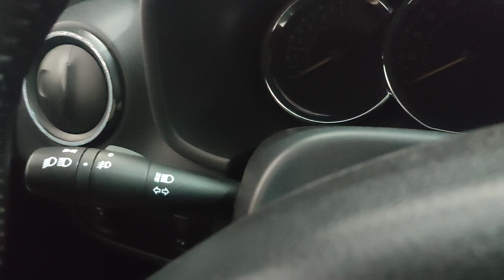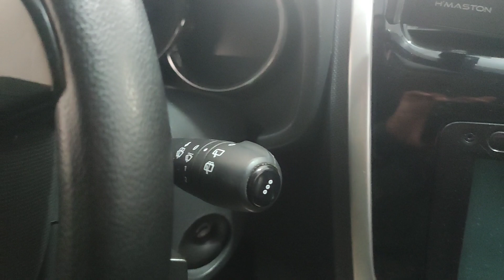RESOLVEU RESET CASEIRO SEM SCANER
Reset no sistema para corrigir possíveis erros do sistema do seu veículo sem precisar do scanner em casa mesmo e sem ter custo